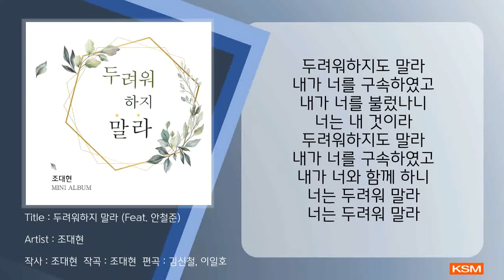두려워하지 말라 (Feat. 안철준) - 조대현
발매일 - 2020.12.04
앨범명 - 두려워하지 말라
장르 - CCM
발매사 - (주) 광수미디어
기획사 - 조대현

앨범 Notes

코로나19때문에 교회와 성도들이 흔들릴 때 나는 하나님께 간절히 기도했다.
" 제가 무엇을 어떻게 해야 하나요?"
그때 마음에 떠 오른 멜로디와 가사가 [두려워하지 말라]이다.
나는 이 곡이 하나님께서 이 시대의 두려워하는 자들에게 주시는 메시지임을 깨달았고 나는 도구임을 알았다.
"이 모든 일은 하나님께서 하셨습니다."

1. 두려워 말라

작사, 작곡 : 조대현
보컬 : 안철준
편곡 : 김신철, 이일호
피아노 : 이일호
기타 : 이은규
베이스 : 김신철
스트링 편곡 : 김신철 , 이일호
드럼 : 김신철

2. 기뻐하라

작사, 작곡 : 조대현
편곡 : 김신철
코러스 편곡 : 김신철
메인 보컬 : 조대현
코러스 : 김신철,이은영
피아노 : 이일호
E.G : 이은규
A.G : 이은규
베이스: 김신철
드럼 : 김신철

3. 십자가

작사, 작곡 : 조대현
편곡: 김신철
보컬 : 조대현
코러스 : 이은영
피아노 : 이일호
기타 : 이은규
베이스 : 김신철
녹음 : 철철뮤직
믹싱 & 마스터링 : 철철뮤직 (김신철)
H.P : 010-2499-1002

[가사]
네가 물 가운데 지날지라도 주님은 너와 함께하시고
어떠한 시련을 만나도 주님은 너를 지켜주시네
네가 불 가운데 지날지라도 주님은 너와 함께하시고
두려워하지도 말라 내가 너를 구속하였고
내가 너를 불렀나니 너는 내 것이라
내가 너와 함께 하니 너는 두려워 말라
너는 두려워 말라